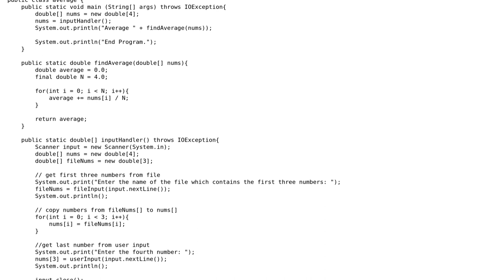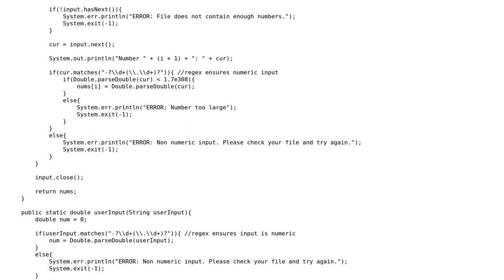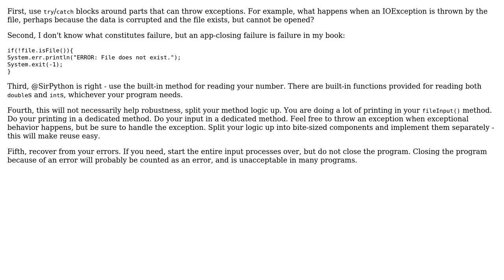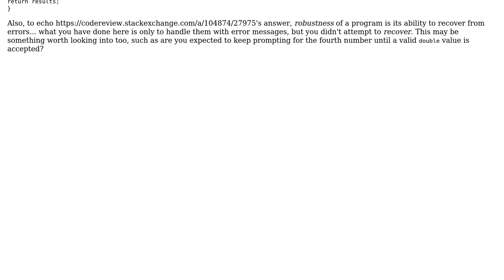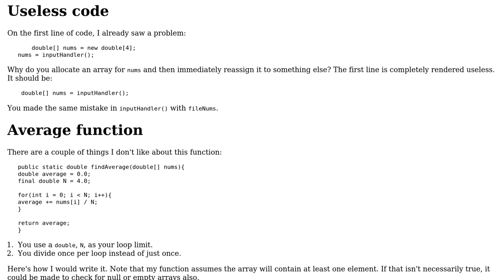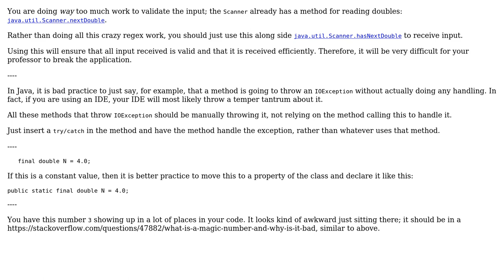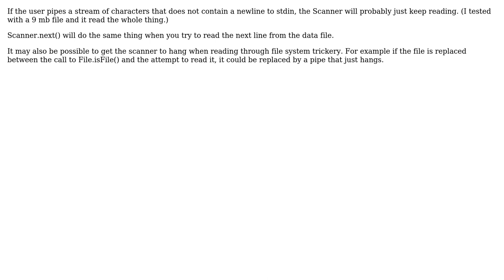Code Review: Unbreakable average program (6 Solutions!!)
Code Review: Unbreakable average program

With thanks & praise to God, and with thanks to the many people who have made this project possible! | Content (except music & images) licensed under CC BY-SA | Music | Images & others | With thanks to user SirPython user PsylentKnight user Mark user JS1 user h.j.k. user Anonymous Coward user 200_success and the Stack Exchange Network Trademarks are property of their respective owners. You are responsible for your own actions.